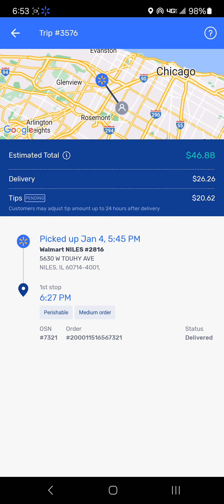walmart spark, add more apps, and don't limit yourself to Uber and/or lyft.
apps I recommend for you to try, like walmart Spark, instacart.